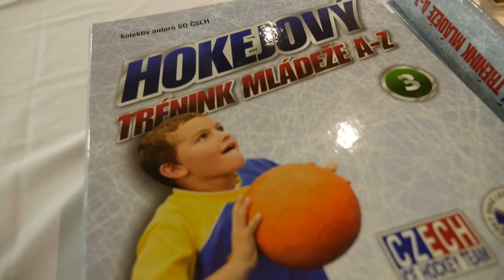Mezi trenéry do malých klubů jsou slavná jména. Trenéři se mohou nově vzdělávat on-line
Trenéři mládeže v malých klubech je jeden z důležitých projektů ČSLH. Jak funguje, co se díky němu zlepšilo, kde je potřeba ještě více zkvalitnit práci, jak využívat metodické materiály, a která města se do tohoto projektu nově zapojila? I o tom se diskutovalo na semináři, kde pozorně naslouchali i bývalý vynikající reprezentanti Martin Procházka, David Moravec, Milan Chalupa a další.